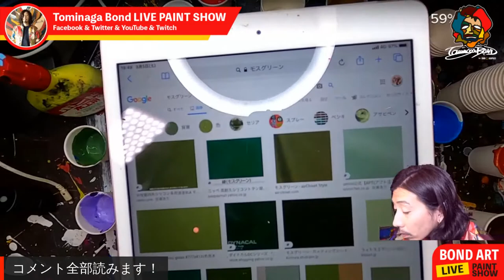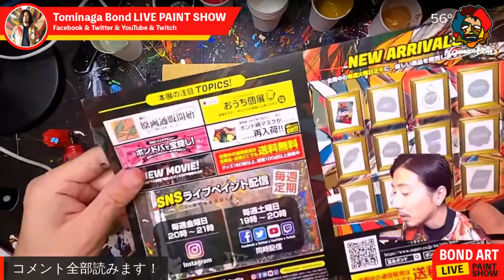冨永ボンド - BOND ART LIVE - vol.1 - part.2